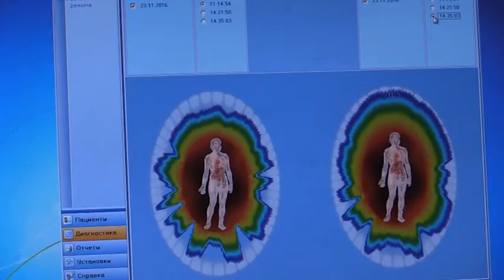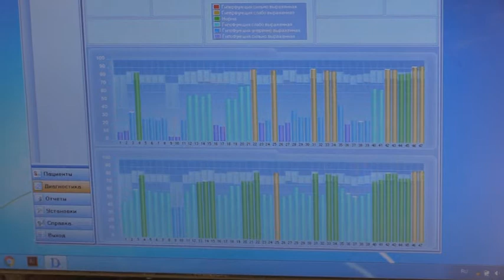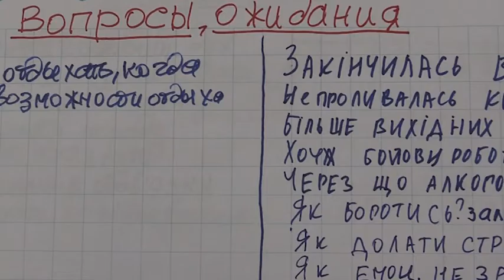«Шлях з бою додому»